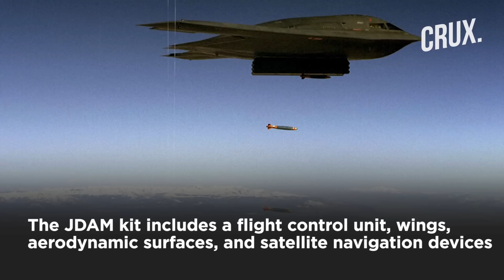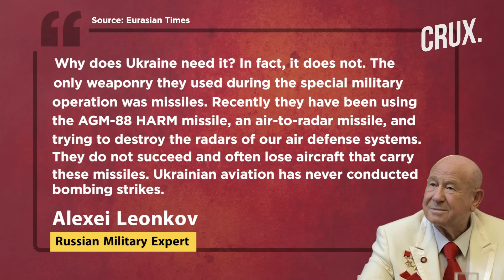US Likely To Send ‘Smart Bomb’ Kits To Ukraine l How Will They Help Kyiv Target Russian Forces?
The US is reportedly planning to send ‘smart bomb’ kits to Ukraine, according to the Washington Post. The advanced electronic equipment reportedly converts unguided aerial munitions into ‘smart bombs.’ The smart bombs can target Russian military positions with a high degree of accuracy, according to senior US officials. These new generations of smart bomb, called Joint Direct Attack Munition or JDAM, can be launched from a fighter or bomber aircraft. A delivery of JDAMs would mark another significant step by Washington to help Ukraine repel the invading Russian forces.
0:00 - INTRODUCTION
1:19 - WHAT ARE US-MADE JDAMs?
2:35 - HOW WILL ‘SMART BOMB’ KITS HELP UKRAINE?
3:50 - WILL ‘SMART BOMB’ KITS REALLY HELP UKRAINE?